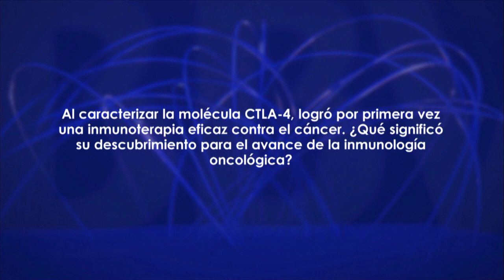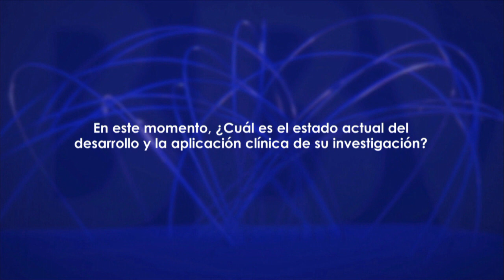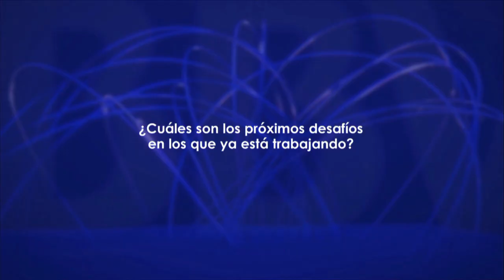James Allison: "La inmunoterapia está aquí para quedarse y combatirá muchos tipos de cáncer"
El Premio Fundación BBVA Fronteras del Conocimiento
en la categoría de Biomedicina ha sido concedido en su décima edición al inmunólogo estadounidense James P. Allison, cuya investigación “ha llevado a activar el sistema inmune para lograr que combata el cáncer en pacientes, así como al desarrollo de
nuevas terapias”, señala el acta del jurado. Allison fue el primero en demostrar que la inmunoterapia puede tratar el cáncer de forma efectiva, abriendo así una vía que “ha proporcionado beneficios clínicos a muchos pacientes” y ha “estimulado el desarrollo de
toda una nueva clase de fármacos”.